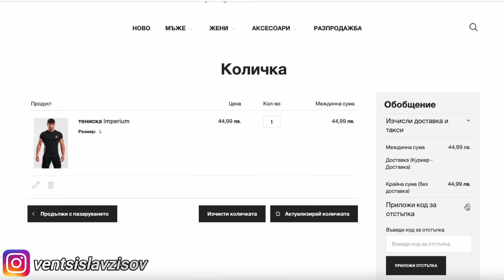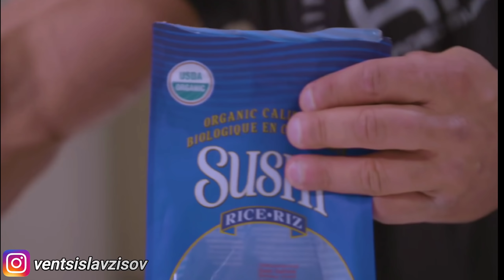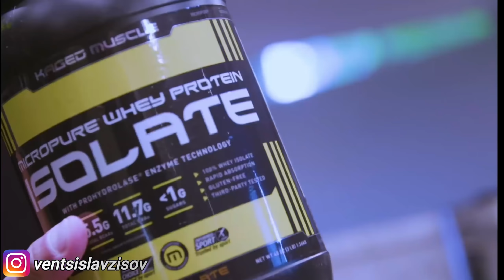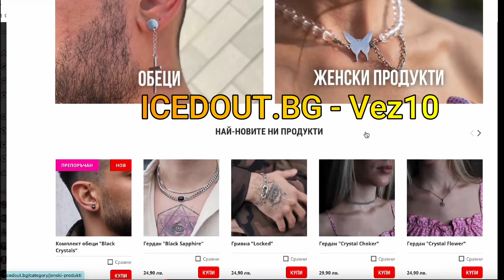Много ядене и много пот…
- Vez10 отстъпка на премиум бижута от неръждаваема стомана